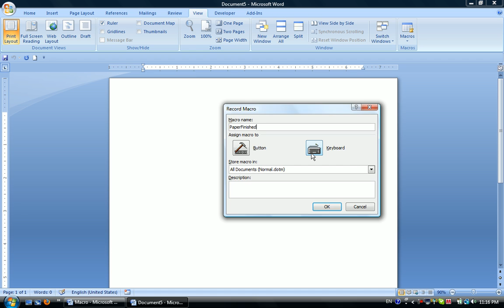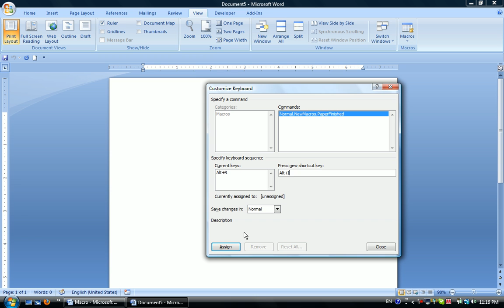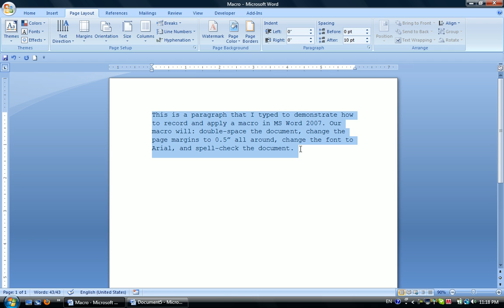Create a Macro in MS Word 2007